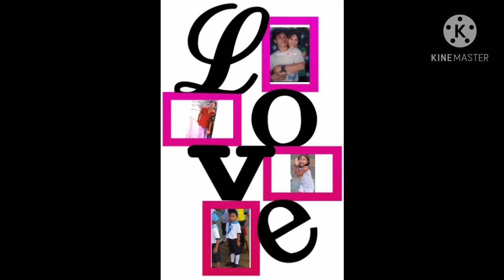Omg matatapos ko kayang linisin itong mga kinalat ng alaga ko